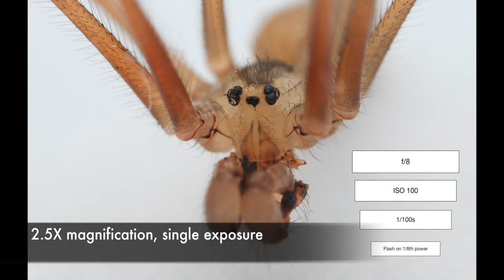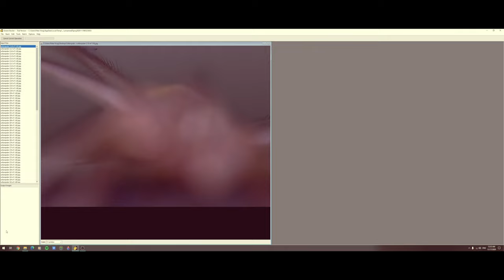Daddy long-legs - Extreme Macro Episode 2 [Laowa25mm & Canon80D]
Extreme macro behind the scenes footage of capturing a cellar spider in the bathroom. The struggle was real for a moment but in the end got a couple of shots I was relatively happy with:)

Gear used in this video:

Camera body: Canon 80D

Lens: Laowa 25mm f/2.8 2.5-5x Ultra Macro

Flash:Canon 600 EX II-RT

Diffuser: Bonnet diffuser from Crafty Bells

Sharing this video with those you think would be interested is greatly appreciated.

GEAR

Lenses:
Laowa 25mm 2.5-5X Ultra Macro Lens
Raynox DCR-250 Super Macro Snap-On Lens

Action camera:
Gopro Hero 7 Black (accessories: GoPro Jaws:Flex Clamp Gopro Mount, GoPole Scenelapse 360 Time-Lapse Device with GoPro Mount (GOPOLE-16), GoPro 3-Way Grip/Extension/Tripod, GoPro Chesty-Performance Chest Mount)

Macro rails:
Neewer Pro 4-Way Macro Focusing Rail Slider

Gimbal:
DJI RONIN-S

Lighting:
Canon Speedlite 600EX-RT
Mivitar Boling P1 RGB Led Video Light
Lumecube (2 pack)
Laowa Front LED Ring Light for 25mm f/2.8
Godox UL150 COB light

Audio:
Rode VideoMic Pro +
Rode NT-USB
Rode Wireless GO & Lav GO Kit

Bags:
Manfrotto MB SB-M-E Shoulder DSLR Camera Bag - Black

Software:
ZereneStacker
OBS Studio
GoPro Studio